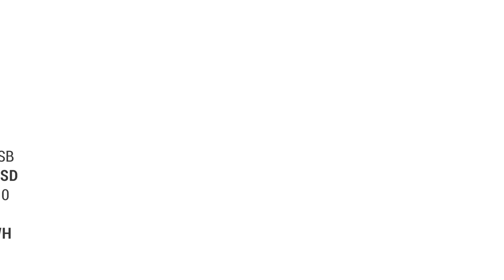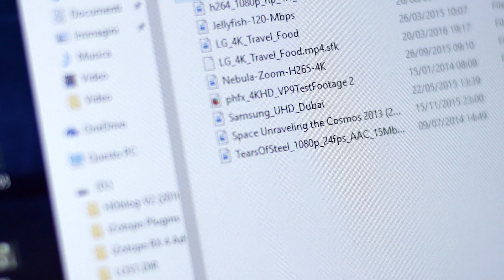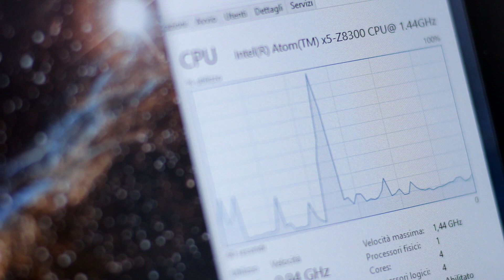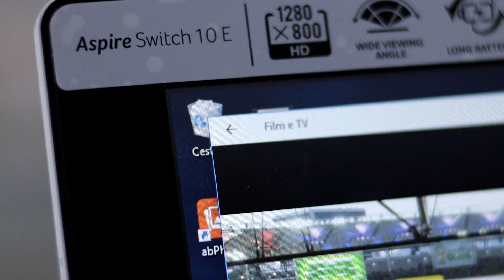Acer Aspire Switch 10E 2016 // Presa Diretta di HDblog.it